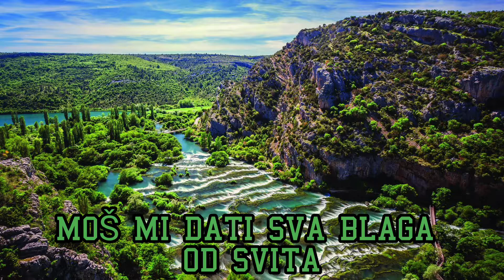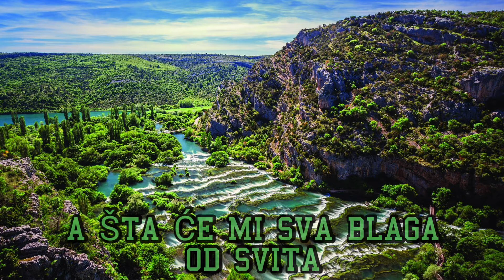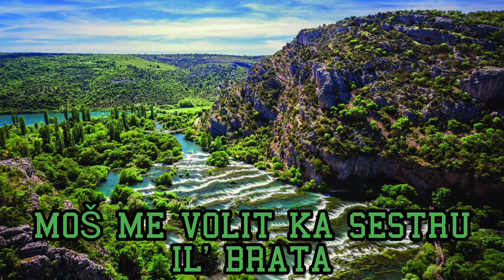DALMACIJO ZAGORU TI LJUBIN - A SONG ABOUT DALMATIAN HINTERLAND - IVO FABIJAN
DALMACIJO ZAGORU TI LJUBIN

Pa da pivan svojin glason grubin

Moš mi dati sva blaga od svita
bile dvore, para pune vriće
moš mi dati sve šta bi te pita
al' šta vridi kada neman sriće

Moš mi točit i krv ispod kože
moš me volit ka sestru il' brata
više valja u Zagoru doći
pa materi povikat sa vrata

Donesi mi pijat koromača
i slanine šta se rado kuša
donesi mi kruva ispod peke
da uživa tilo mi i duša

Pa da pivan nako kako znaden
Oj Zagoro jednu te imaden

A šta će mi sva blaga od svita
lipo mi je govorija ćaća
tko god jednon iz bukare kuša
Zagori se ka materi vraća